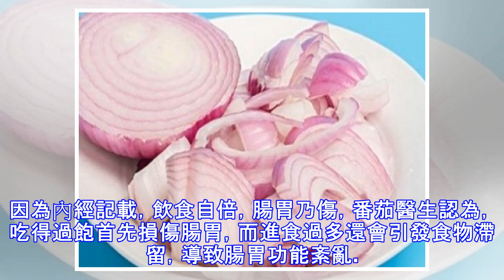胃癌和吃飯習慣的關係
胃癌高發與飲食習慣緊密相關聯，作為最為常見的惡性腫瘤之一，如果可以糾正不良飲食習慣，就可以降低其居高不下的發病率。1、滾燙食物吃的太燙，尤其是胃癌、食道癌患者均有一個共性，那就是愛吃熱食。「趁熱吃」這話是沒有錯，但是每頓飯都「趁熱吃」很可能走入養生誤區。尤其是剛出鍋的食物，最好先放一放再吃。此外，喜歡喝熱茶也不是一個好習慣，等茶水涼一點再喝，對人體食道、消化道都有好處。2、蔬果少吃假如生活中隻喜歡吃肉類，卻不喜歡吃蔬菜水果，身體很容易缺乏某種營養元素甚至過早誘發癌症。長期以肉類為主食，包括熟肉製品和紅肉可增加患結腸癌風險。番茄醫生建議，飲食要講究平衡，蔬果、肉類都不能少。3、飲酒過量少量飲酒對...